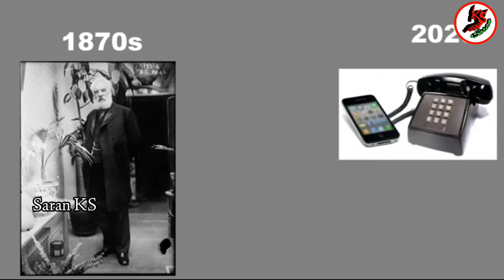గతం లోకి వెళ్లి తాత ను చంపితే?|Paradoxes Of Time Travel|Saran KS